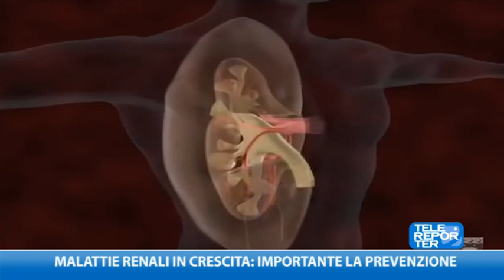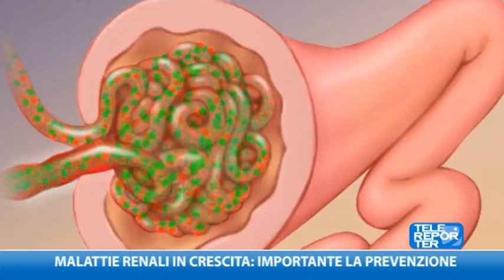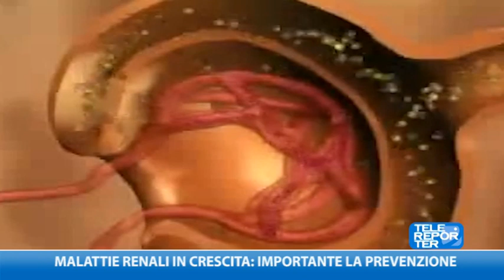Malattie renali in crescita: importante la prevenzione